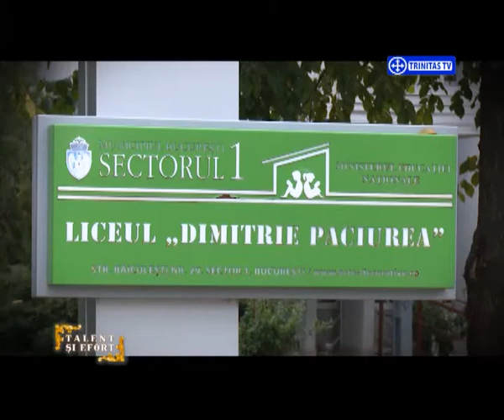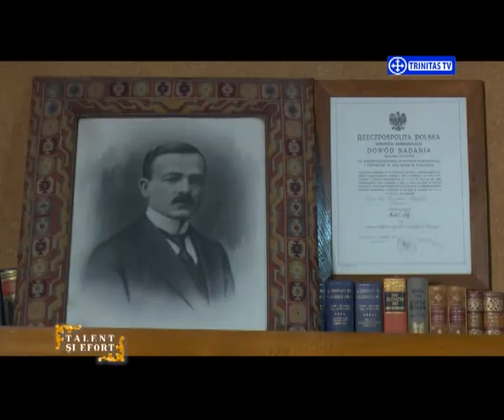Talent și Efort. Personalități culturale românești cu numele „Dimitrie” (26 10 2016)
Invitați:
Paula Popoiu, Director General al Muzeului Național al Satului „Dimitrie Gusti” din București
Laura Albani, Directorul Muzeului Național Tehnic „Prof. Ing. Dimitrie Leonida”
Anton Rațiu, sculptor

Realizator: Mihaela Poenaru